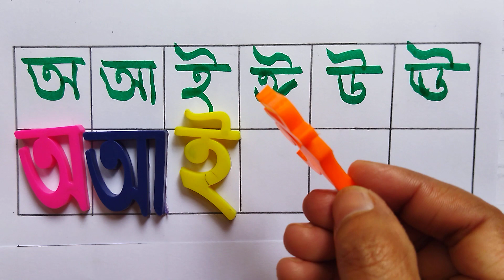বাংলা স্বরবর্ণ লেখা||How to write bengali alphabets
bengali alphabet
bengali words
bengali dialects
bengal india
সহজে বাংলা স্বরবর্ণ লেখার পদ্ধতি, বাংলা স্বরবর্ণ,অআ লিখতে শিখা, Bengali alphabets writing